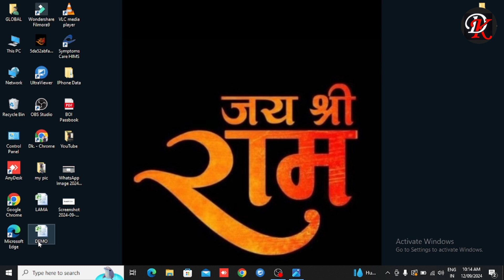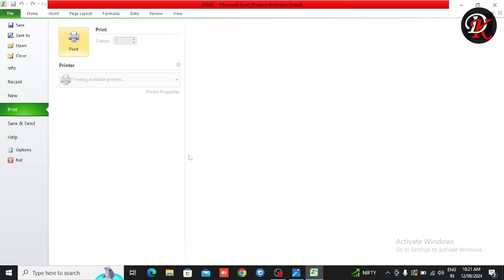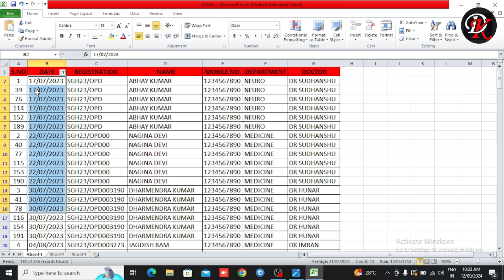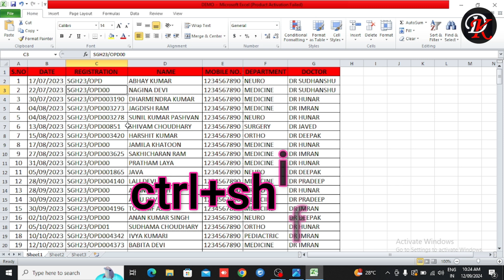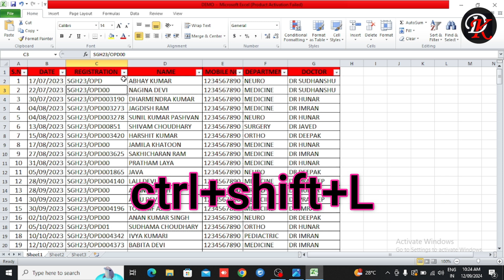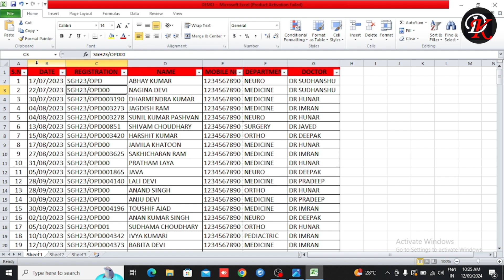Excel Mein Filter Kaise Lagate Hain | Excel Mein Filter Lagaye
Filter in Excel |  How to use Filter in Excel - Filtering Data in Excel tips and tricks Hindi - is video mein hum ne bataya hai ki ms Excel me Filter kaise Use karte hain aur Filter mein kya kya New Tips Hain to Agar aapko Excel me Filter Use karna nahi aata hai aur aap sikhna Chahte Hain Excel me Filter ko kaise use karte hain ye video aapki bahut kaam aayega

दोस्‍तों अगर वीडियो अच्‍छा लगे तो लाइक जरूर करना और कमेंट भी और किसी जरूरतमंद को शेयर भी करना आपका दिन शुभ हो धन्‍यवाद